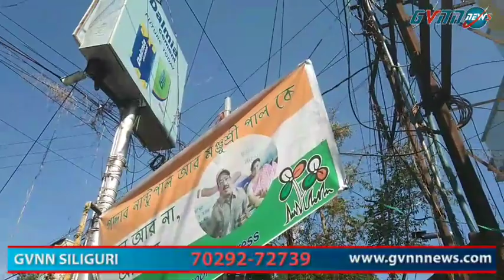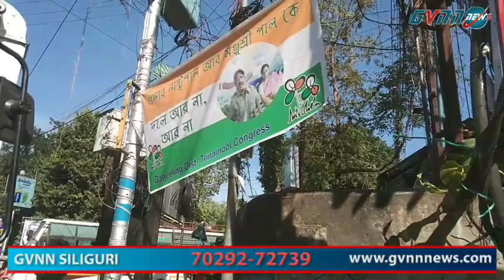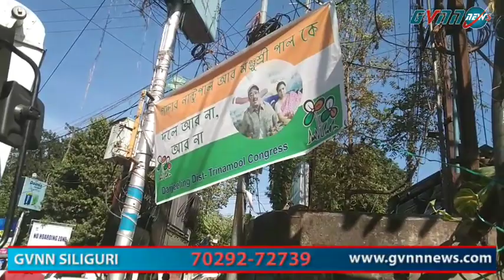GVNN News Siliguri Exclusive | দলে আর না, নান্টু পালের উদ্দেশ্যে পোস্টার শহর জুড়ে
GVNN Exclusive live...
দলে আর না, নান্টু পালের উদ্দেশ্যে পোস্টার শহর জুড়ে..